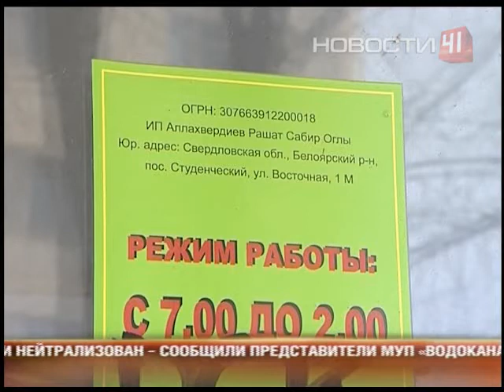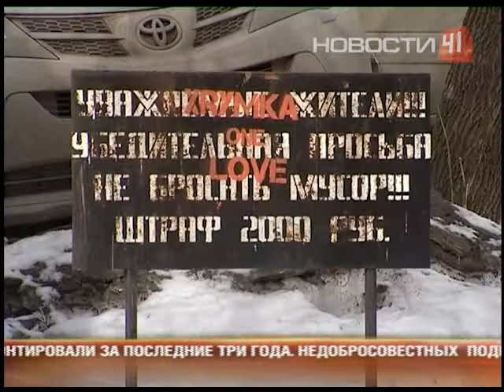"Мичуринцы" против овощей и фруктов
Жителей улицы имени известного селекционера пугает заброшенный овощной киоск